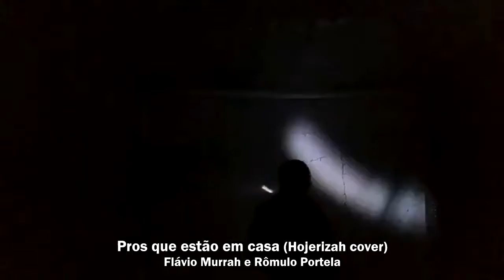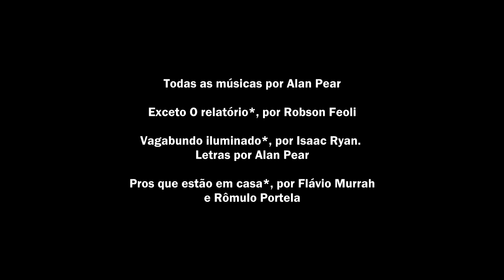Alan Pear Live "Pros Que Estão Em Casa"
Live onde interpreto minhas canções e faço alguns covers em meio a luzes coloridas e piscantes.